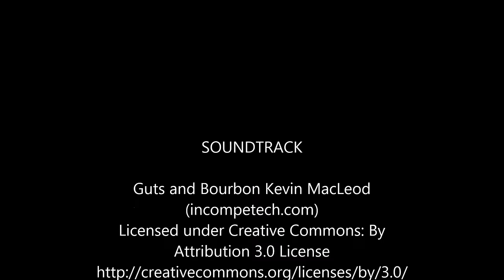Wild Hare All-in-One ATV attachments System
The Wild Hare ATV Implement System turns your ATV into a workhorse.  The rear mounted hydraulic power pack provides all of the necessary power to operate our hydraulic bucket, pallet forks, 3 point hitch, cultivator, disc, and box blade.  It is the perfect all in one ATV attachment system for gardening, landscaping, yard work, driveway maintenance, snow removal, food plots, cleaning barn stalls, and much, much more.  You are only limited by your imagination!